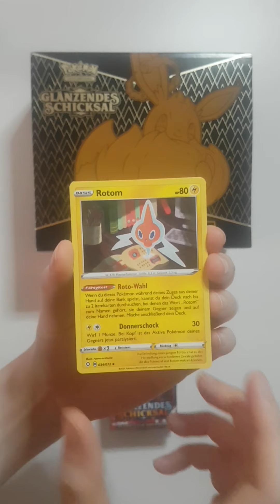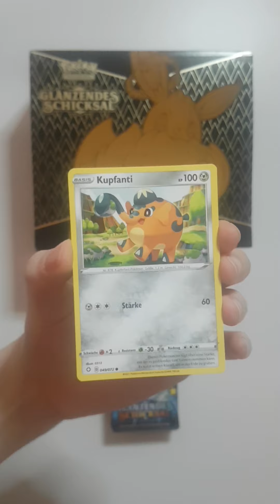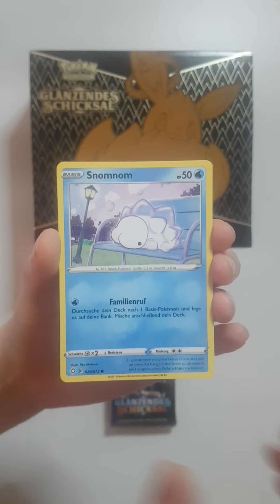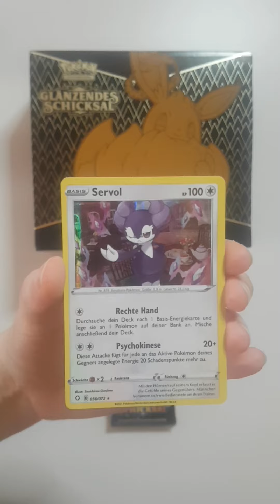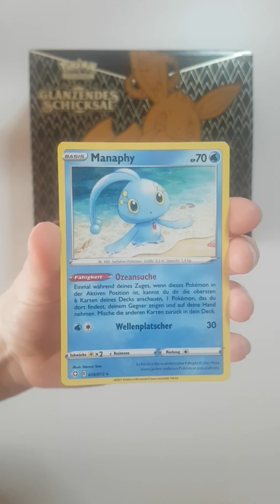Hat sich die ✨Glänzendes Schicksal ETB🔥 gelohnt?!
00:00 Unboxing Glänzendes Schicksal ETB
00:51 Booster 1
01:15 Booster 2
01:42 Booster 3
02:04 Booster 4
02:29 Booster 5
02:54 Booster 6
03:18 Booster 7
03:48 Booster 8
04:11 Booster 9
04:36 Booster 10